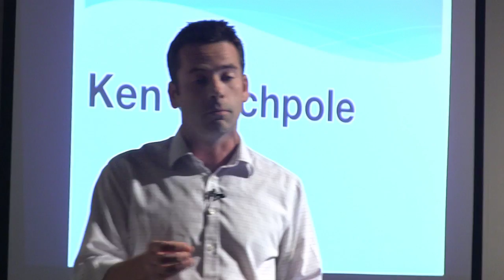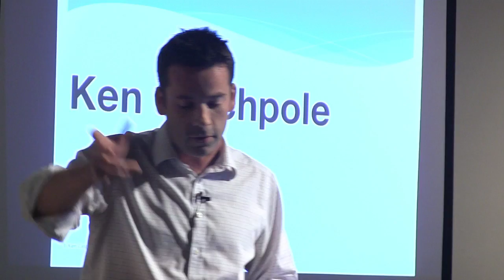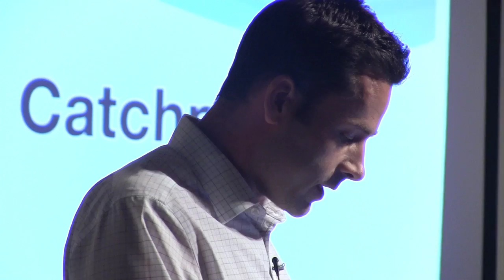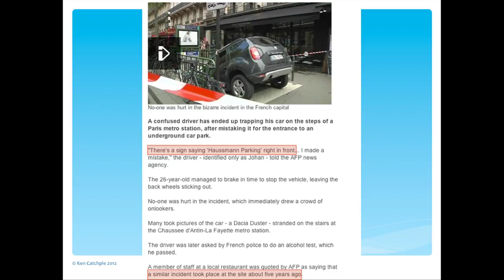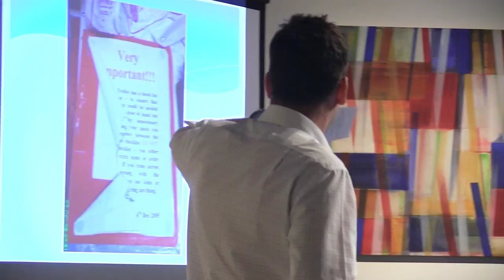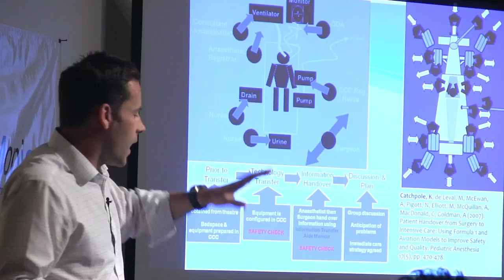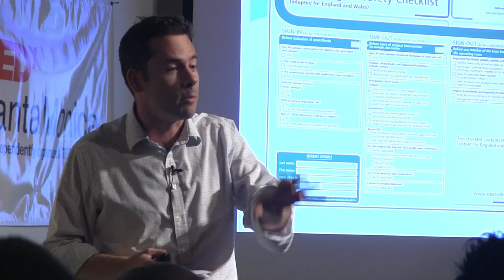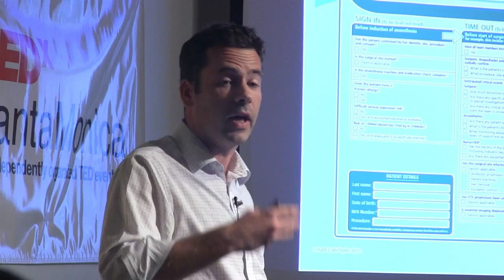TEDxSantaMonica - Ken Catchpole - Why Medical Error?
Dr Ken Catchpole is a research psychologist and human factors practitioner. He began research in healthcare in 2003, examining the mechanisms of teamwork and safety in surgery, and developing interventions to improve performance, while taking a semi-ethnographic approach to understanding the complex nature of safety, quality and human error in healthcare. After two and a half years based at the UK's foremost children's hospital, followed by six years at the University of Oxford, he joined Cedars-Sinai Medical Centre in August 2011. Through popular and scientific articles, keynote addresses, and media coverage, most notably work with the Ferrari motor racing team and in surgical care, he has sought to engage a worldwide audience in the evaluation and improvement of safety and quality in healthcare.